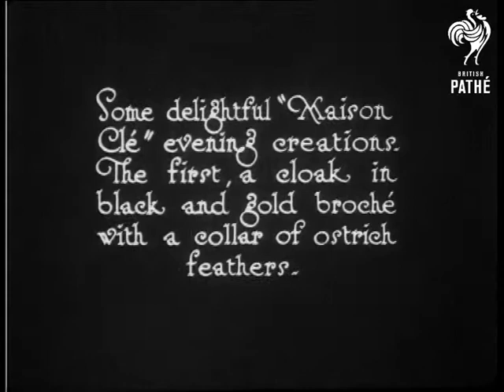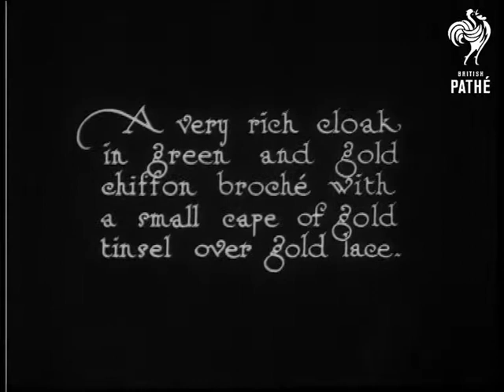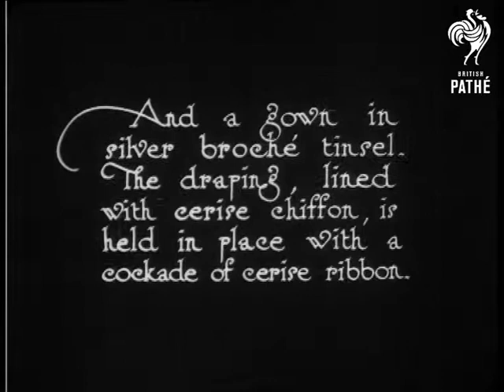Fashions A La Parisienne (1920-1929)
Paris, France.

Evening wear by "Maison ClÃ©" featuring a cloak of black and gold brochÃ© with a collar of ostrich feathers.  When the coat is dropped to the floor a gown of white crepe satin with black and gold lace is revealed.  A belt of gold lilies completes the outfit.  A "Copelia" gown is modelled - white satin with stripes of gold leaves.   C/U of model to display back of the dress - it reveals rather a lot of her back with two crossover straps.  She is drinking a cup of tea.  A cloak of chiffon brochÃ© is coupled with a small cape of gold tinsel over gold lace.  The fashions are all presented in domestic settings featuring a standard lamp and a bearskin rug.
 FILM ID:764.2